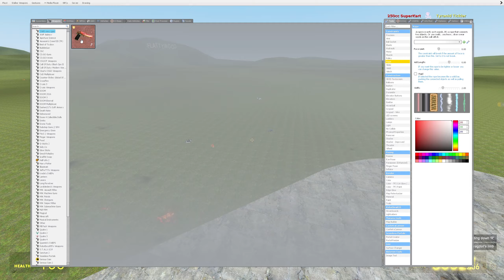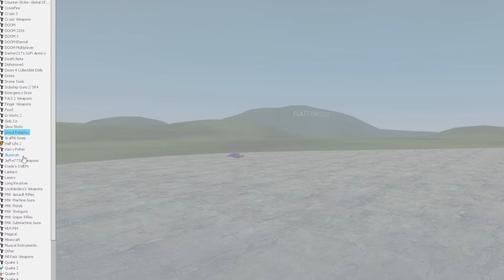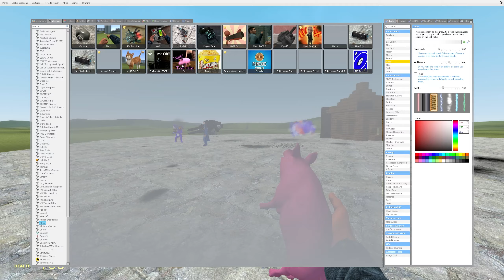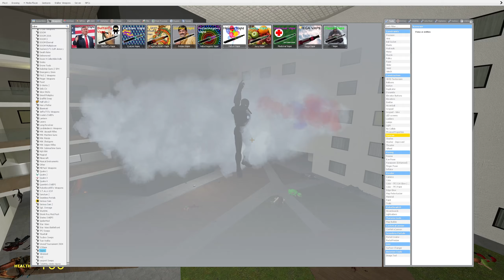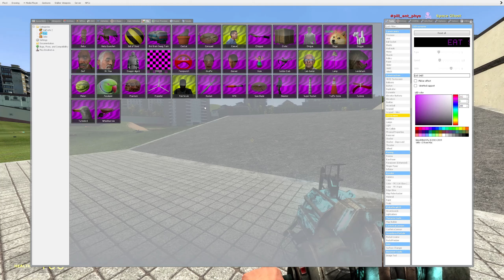going schizo in garrys mod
im seeing visions...

Friends Who Appear In This Video:
Evan
Alex
Caden